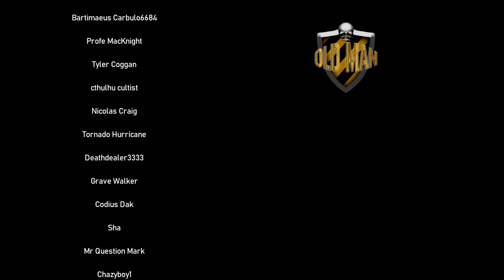The 10th Edition Trailer but google-translated heroically by Eliphas - Reaction